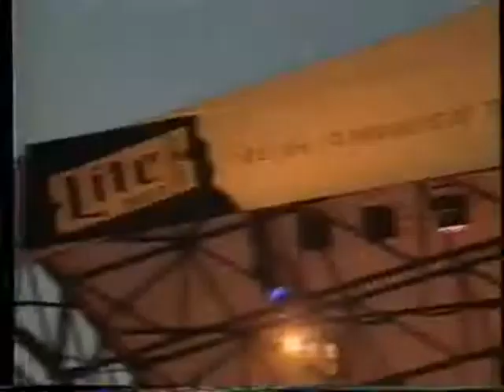The end of Garaz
Ivo Pospisil describes the circumstances that led to the Garaz's split-up.